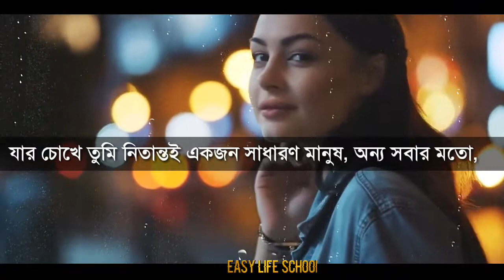সত্যিকারের ভালবাসা যেমন হবে | what is TRUE love | Love Motivation | Bengali Motivational Speech